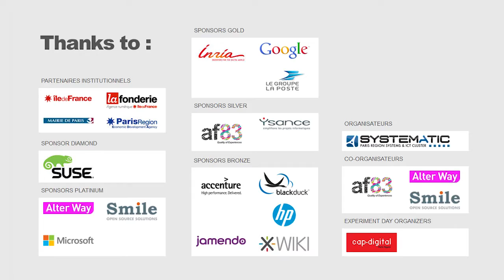OWF 2012 : Les sujets de Gouvernance & Prospéctive au service de la Stratégie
Présentation de la 5ème édition de l'Open World Forum 2012 par Jean-Luc RAFFAELLI, Directeur des Projets Stratégiques à la DSI du Groupe LA POSTE et Vice-Président de l'Open World Forum 2012.

Cette 5ème édition aura lieu du 11 au 13 Octobre prochains à l'Eurosite GeorgesV, 28, Avenue George V - 75008 Paris.

11-13 Octobre 2012
Eurosite GeorgesV
28, Avenue George V
75008 Paris.